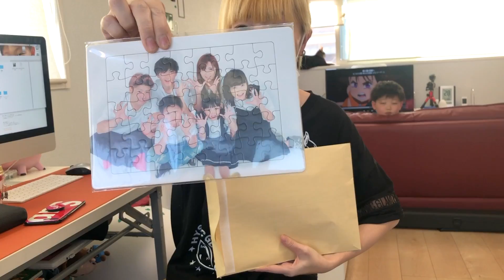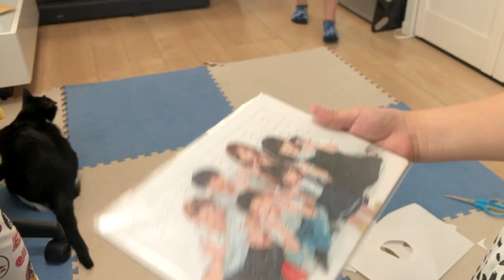これはスゴイ！！ひかるが素敵なものを作ってくれました！！【ココロマン普段の様子】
People in our vidoes:
 Mom
 Dad
 Big Brother (High school)
 Big Sister (college)
 Mom2